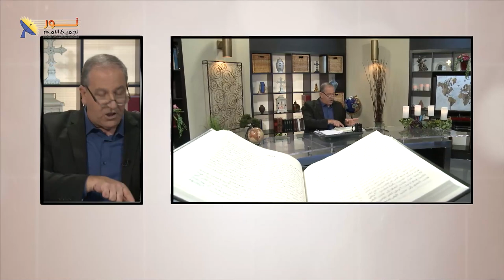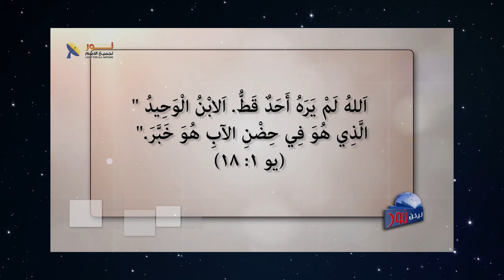04- ألقاب المسيح تدل على طبيعته الإلهية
ألقاب المسيح تدل على طبيعته الإلهية

📌يمكنك التواصل معنا بصورة شخصية عن طريق رسائل الواتساب👇
WhatsApp الواتساب:    🆆🅷🅰🆃🆂🅰🅿🅿